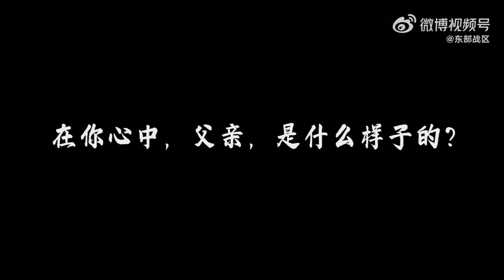把爱说给父亲听有个军人父亲是什么体验